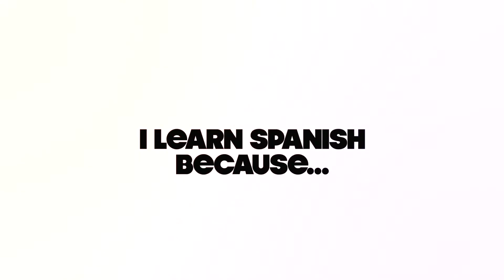ROSARIO SPANISH LESSONS | NOVIMEDIANZ |MARKETING VIDEOS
A comic cafe shop conversation continues with
an interesting reason to learn spanish in Auckland NZ

We have introduced Photography for additional benefits
to help businesses thrive in their marketing!
Ask us for the latest content packages available via DM

Contact novimedianz
for a free Marketing Videos consultation

Comment your most  favorite video type you love that businesses do

You can message Rocky directly to discuss your marketing video production needs on @novimedianz

Let me know what you like me to upload in the next video.

Rocky Gershenovich Gold is the Founder of NovimediaNZ, an Innovative Video and Photography Marketing agency in New Zealand that helps People and businesses Promote themselves.

Rocky finds the secret ingredient in people and their stories, then,  connects them with their audience who later become loving customers.